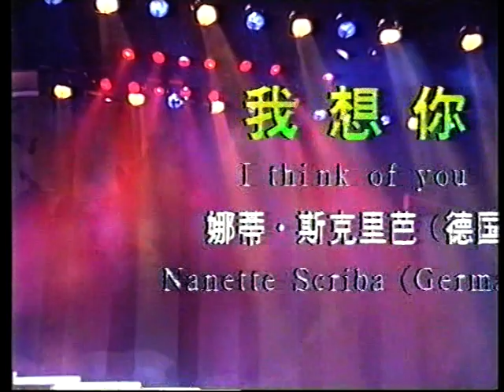Nanette Scriba - Ich denk an Dich - Je pense à toi (TV-Auftritt in China)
Nanette Scriba in Peking, zu Gast in der internationalen Jubiläumsshow von Beijing TV 1994
(auf Einladung des Goethe-Instituts).
Das Lied stammt von der CD "Nanette Scriba - Im Vorübergehn"

Nanette Scriba, singing in the international anniversary show of Beijing TV 1994 (by invitation of the Goethe Institute).
The song "Ich denk an Dich" ("I think of you") is from the CD "Nanette Scriba - Im Vorüberghen"
Text and music by Nanette Scriba